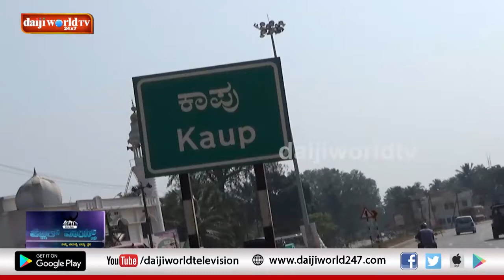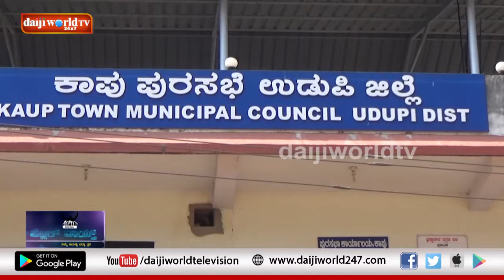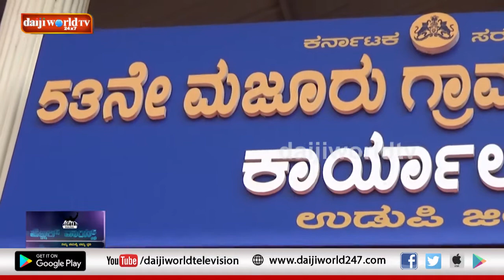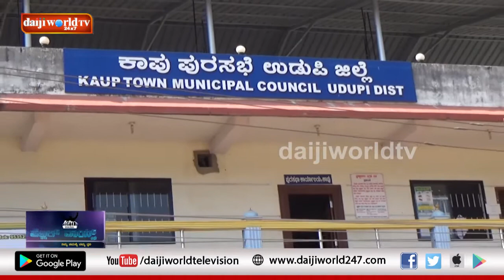Public Voice│Episode 42 Daijiworld Television